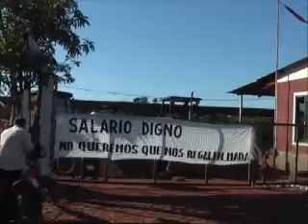LUIS SANCHEZ HDC